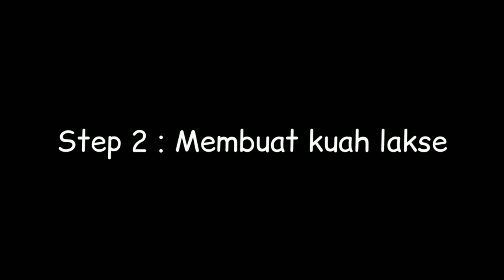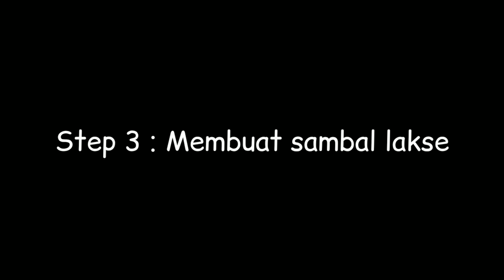Lakse kuah khas Melayu Kepulauan Riau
Bahan lakse :
1 kg tepung sagu (ambil 50 gr untuk biang)
250 ml air

Bahan kuah :
1 kg ikan tamban / ikan lainnya
500 ml santan kental
1 liter air
50 gr kelapa parut, disangrai
3 lembar daun salam
1 sdm garam
1 sdm kaldu bubuk
1 sdm penyedap rasa
1 sdt gula pasir

Bumbu halus :
9 siung bawang merah
7 siung bawang putih
50 gr cabe kering
1 buah kunyit
1 sdm ketumbar
1 sdt jinten halus

Bahan sambal lakse :
100 gr cabe merah
1 buah terasi
1/2 sdt garam

Bahan pelengkap :
Timun

Lakse ingredient :
1 kg Sago flour (take 50 gr for the source)
250 ml water

Sauce ingredient :
1 kg tamban fish / other fish
500 ml thick coconut milk
1 liter water
50 g grated coconut, roasted
3 bay leaf
1 tbsp salt
1 tbsp stock powder
1 tbsp seasoning
1 tsp sugar

Ground spices :
9 shallots
7 cloves garlic
50 g dry chili
1 turmeric
1 tbsp coriander
1 tsp cumin powder

Chili sauce ingredient :
100 g red chilli
1 shrimp paste
1/2 tsp salt

Others :
Cucumber